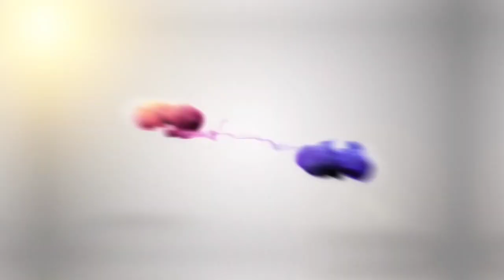# প্রতিদিন আমার সঙ্গে ঘটছে এমন কেন হচ্ছে #